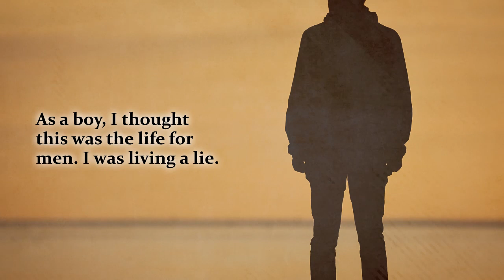NONVIOLENCE OR NONEXISTENCE Witness of a Body in the Body of the World by LeRoy Moore